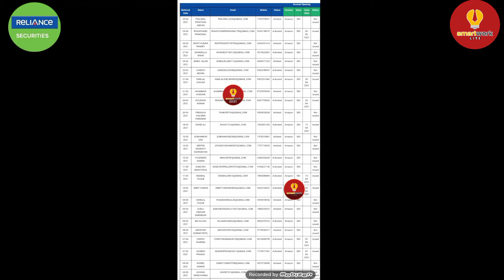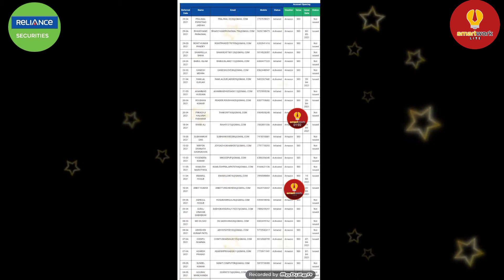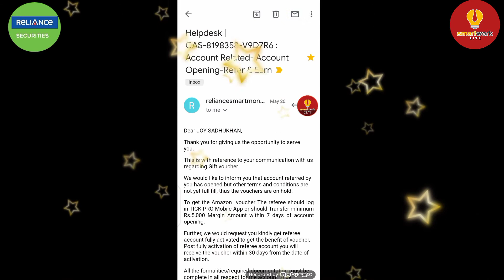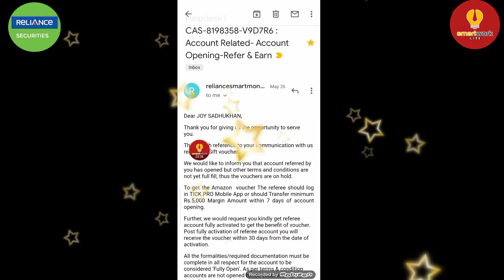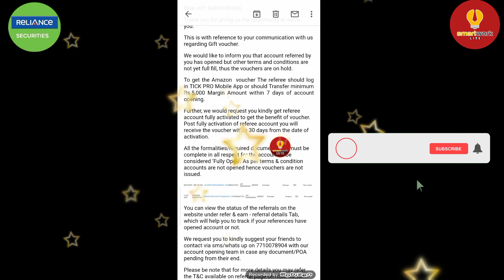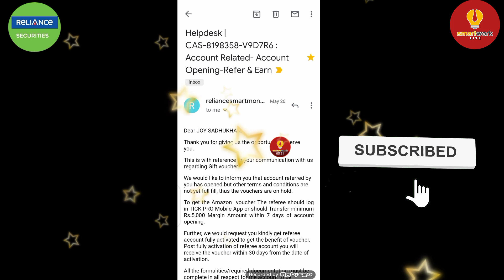reliance smart money amazon voucher not received | reliance security refer and earn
Hello subscriber, mera naam Joy Sadhukhan is video mein aapko bataye
Reliance Smart Money / Refer And Get ₹500 Amazon Voucher Instantly / Reliance Smart Money Refer earn. Video pasand aaya to like kare, share kare channel ko SUBSCRIBE_करके_Bell_दबा_देना_HELP_मिलेगा_आपको stay tune smartworklite youtube channel thank you 🙏🥀

🔅Dear *subscriber*, Is  links se app koi bhi demat account *Free* me successfully open karoge to *Rs-100/-* giveaway milega *Smart Work Lite* YouTube channel se. Account open k bad application log in karke screenshot vejo sath me apka full name, mobile no, and UPI  I'd send kare. Account opening me koi problem ho raha h to mujhe bataye. Abhi WhatsApp kare 👉  *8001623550*

Earn 10,000/-

Video Topic:
Reliance securities amazon voucher not received after successful refer

Reliance smart money Refer N earn Voucher redeem
How to redeem reliance smart money gift voucher | Reliance smart money refer N earn voucher redeem
Per Refer - ₹500 | Relience Smart Money Refer and Earn | Reliance Smart Money Refferal Program 2021
Reliance Smart Money / Refer And Get ₹500 Amazon Voucher Instantly / Reliance Smart Money Refer earn
Reliance Smart money Refer and Earn Latest May 2021 Offer | Open Reliance Smart Money demat  account